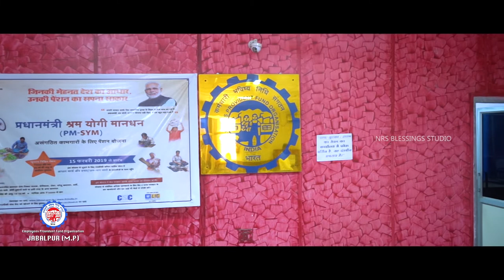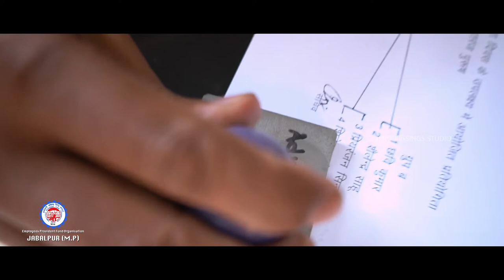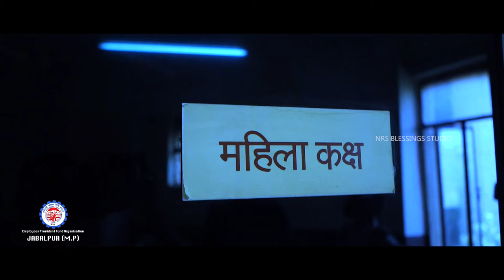EPFO JABALPUR | CORPORATE FILM | NRS BLESSINGS STUDIO PRESENTS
We offer Collaborative, innovative solutions for Ad Films, Corporate Films, Documentary Films, TV Commercials, AV Presentations & Photo Shoots...

We craft engaging multi-platform experiences. Our team of professionals is always ready to undertake any project, no matter how challenging. Clear communication of your brand values.

Our services are well known for the Creativity, Innovation, Result Oriented, Timely delivery and are Affordable.